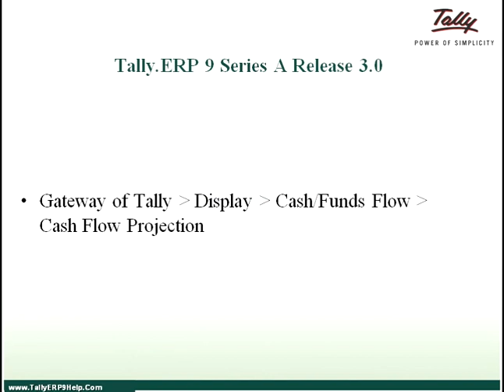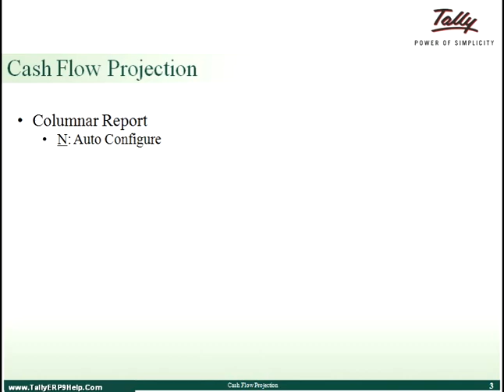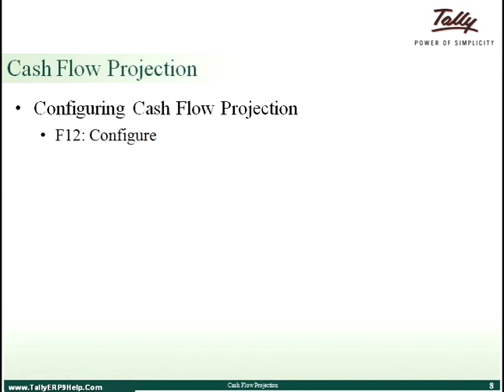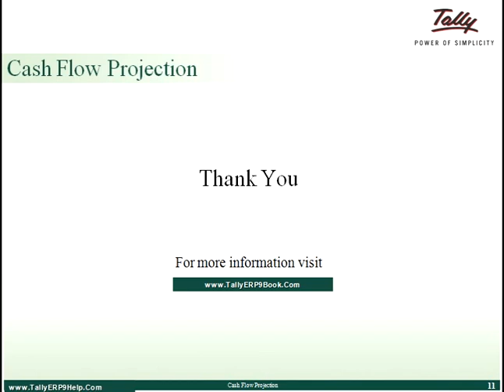Cash Flow Projection in TallyERP9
Cash Flow Projection in Tally.ERP 9 Accounting Software